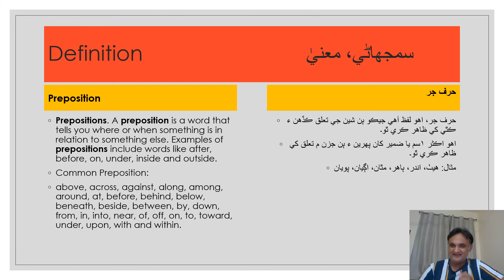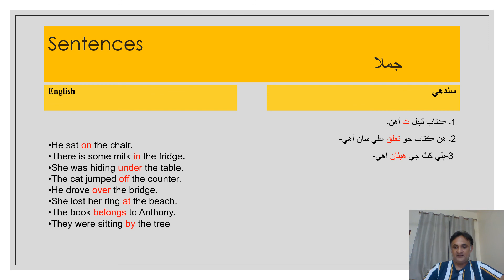Preposition حرف جر || Sindhi Alphabet|| Sindhi Language||Lesson 6 JEST||PST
Lesson 6 Preposition: This lesson defines preposition, what are the prepositions, and how to use it into the sentences.
حرف جر